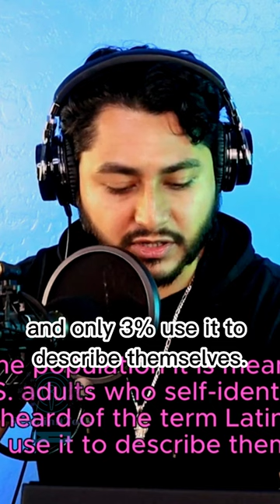latinos don’t like latinx - stop generalizing us with Latinx